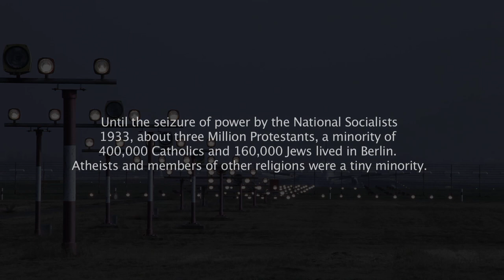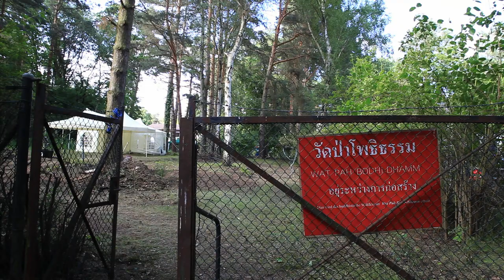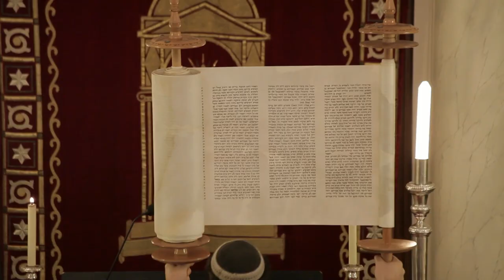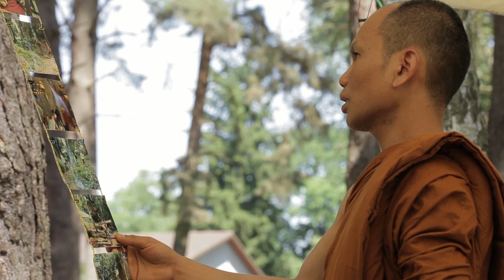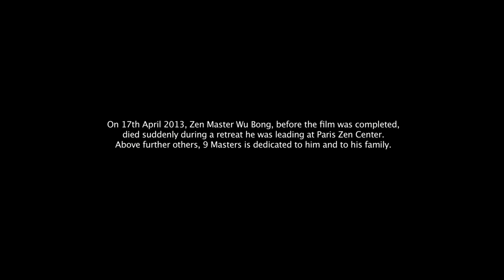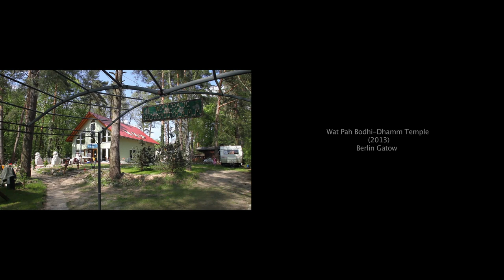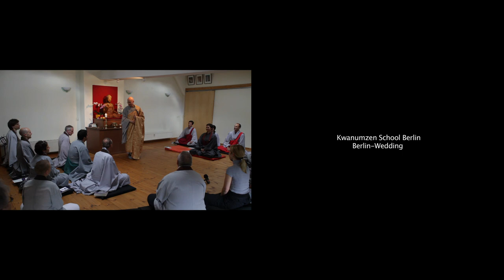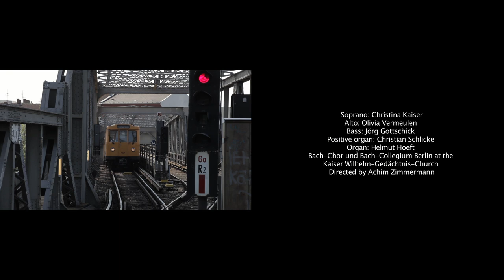9 Masters - A movie by Fabio Dondero (English subtitles)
9 Masters - A movie by Fabio Dondero
Country of Origin: Germany
Language: English, German, Russian, Thai (German and English Subtitles)
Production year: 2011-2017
Shooting location: Berlin
Length: 111 minutes

Written, directed and produced by: Fabio Dondero
Co-directed by: Bernd Sandner
Camera: Christoph Kube
Second camera: Fabio Dondero
Other Camera: Bernd Sander, Gunar Otto, Anastasya Peganova
Sound: Gunar Otto, Felix Rakovsky, Christoph Kube, Bernd Sandner
Editing: Fabio Dondero
Assistant Editor: Alexandra Goloborodko, Antonio Paucar, Chiara Somajni
Color Correction: Pirates’N Paradise Berlin, Catherine Weber

9 Master is a tribute to cultural and religious diversity. Nine representative members from nine historically grown religions of the world, all based in Berlin, express their views on fundamental questions of the human mind and the human condition. Pictures and music from liturgical practice of the various faith communities underline the answers of the protagonists. From nine different angles and 120 hours footage a document of religious life in the big city was created.
This film doesn’t claim to fully represent the masters or the religions they belong to, neither does it aim at discussing the religious dogmas and doctrines like a textbook. Nine Masters is rather a representative cross-section of the religious „offer“ present in Berlin today. At the same time the film wishes to promote the fruitful dialogue among the cultural as well as aesthetic, philosophical, ethnic, ethical and social diversity of the city. From the huge religious heterogeneity, which Berlin fortunately is offering again in this early twenty-first century, nine communities and their representatives were chosen according to subjective criteria. This film could come about thanks to the generous participation of all protagonists and their patient cooperation, as well as to the the support and the hospitality provided by community members.
9 Masters is a documentary approaching nine different religions (Judaism, Hinduism, Thai Buddhism, Roman Catholic Church, Russian Orthodox Church, Islam, Evangelic Church, Zen Buddhism, Candomblé) and nine of its representatives in an unbiased manner. Priests, monks, gurus, masters, imams, rabbis and nuns act for the good of spiritual seekers and believers, for the cohesion of their community, for the conservation and the development of their own tradition. In their office they represent the faith and the philosophy to which they belong, providing spiritual foundation and cultural identity.
9 Masters is an immersion animated by unprejudiced curiosity into nine different communities, worlds and cultures that live side by side a few kilometers away from each other. Behind our project is probably the most important inter-religious thought: dialogue, the ability to listen, respect, a peaceful attitude and a willingness to mutual learning, as well as the recognition of differences and the preservation of the own identity are the basis of a harmonious and equitable coexistence. Away from conversion desires, hegemony claims, demands of truth and knowing better, a group of people from different cultural backgrounds explain their thoughts around religion, God, life and death.
The film is not limited to a philosophical-theoretical reflection, on the contrary, this is embedded in lived reality: images from the liturgy and practice of the communities underline the answers of the protagonists and give a concrete reference to all discussed subjects. City- and street shots of Berlin, as geographical and cultural container of all presented protagonists, illustrate the relationship to the material world. The result is a second story level and simultaneously a dramaturgical framework for the interviews. Moreover, the film presents a rich variety of liturgical music, which is of fundamental importance in almost all faith traditions.